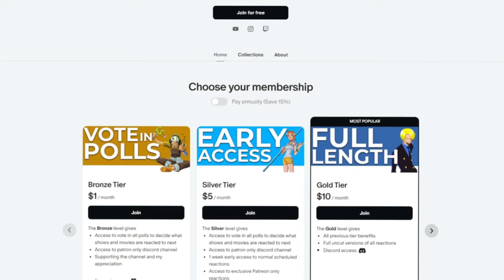ICHIGO vs KENPACHI?! | BLEACH Episode 34-36 REACTION!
0:00 Intro/Q&A
0:42 Reaction
18:29 Review